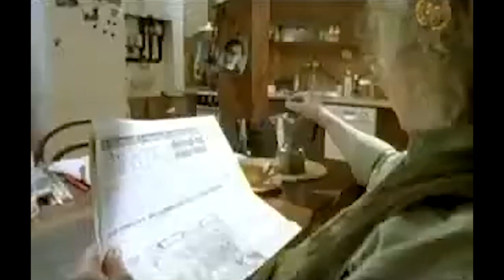VOLKSWAGEN PASSAT: A Car Born from Obsession (Best Automotive Ads) (Cannes Lions)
This ad belongs to our Greatest Automotive Ads of All Time playlist. We have an article on our website that goes into the product category, exploring the best ads that have come from each different type of creative brief that is typically written for car brands.